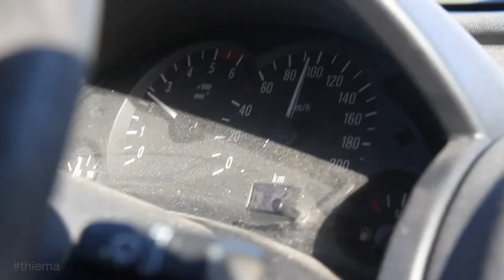Freitag der 13. bei Gericht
Follow Jens

Follow Tobias

Joakim Karud - I Feel The Heat